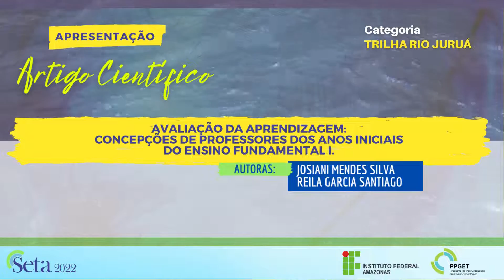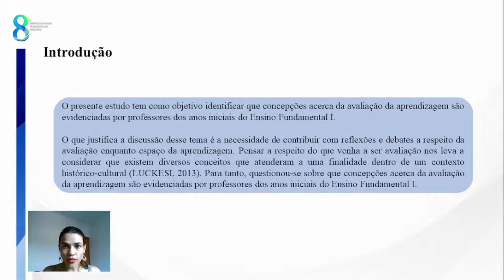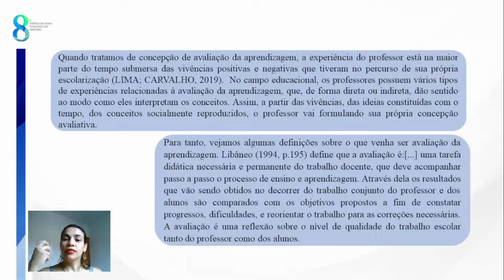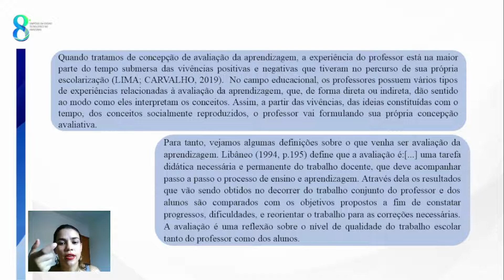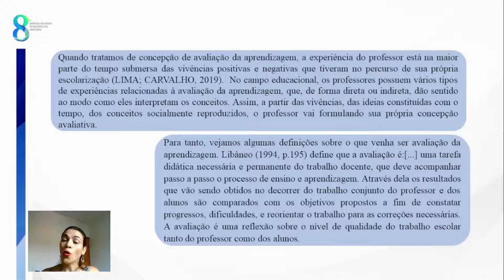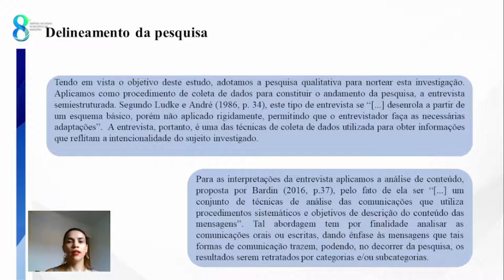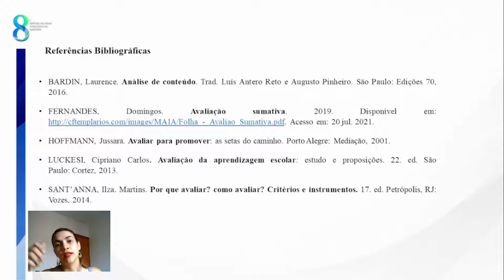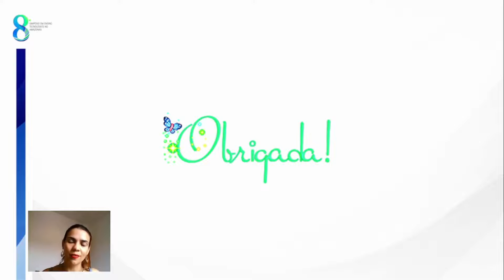Avaliação da Aprendizagem: Concepções de Professores dos Anos Iniciais do Ensino Fundamental I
Artigo Científico: Avaliação da Aprendizagem: Concepções de Professores dos Anos Iniciais do Ensino Fundamental I
Trilha: Rio Juruá
Autores: Josiani Mendes Silva e Reila Garcia Santiago
Dia: 25/11/22

O Simpósio em Ensino Tecnológico no Amazonas – SETA 2022 é um evento promovido pelo Programa de Pós-Graduação em Ensino Tecnológico – PPGET do Instituto Federal de Educação, Ciência e Tecnologia do Amazonas – IFAM, com o intuito de disseminar o conhecimento em ensino, pesquisas e experiências por meio de relatos, palestras, mesas-redondas, artigos científicos e oficinas a partir de temas com foco no ensino tecnológico e na pesquisa acadêmica.
O SETA 2022 está em sua oitava edição e será realizado 100% online, nos dias 23, 24 e 25 de novembro 2022, com o tema Rede de Ensino Tecnológico: diálogos e ações.